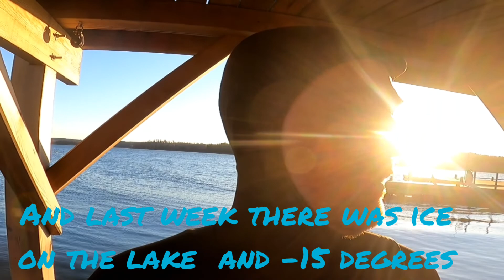Windfoil Winter session in Sweden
Super nice windfoil session in December, warm almost like in summer.